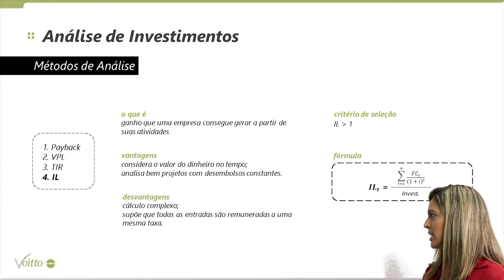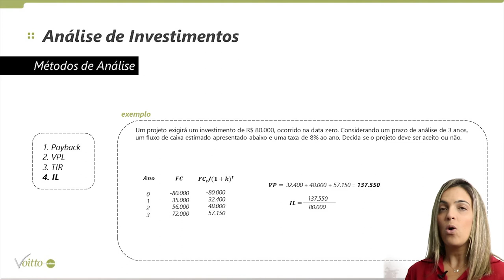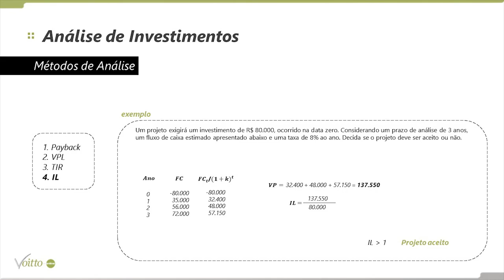Como calcular o Índice de Lucratividade (IL)? | Gestão Financeira e Análise de Investimentos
Mês do Consumidor: ofertas exclusivas com descontos de até 80%, além de bônus exclusivos, saiba mais Aproveite o Mês do Consumidor aproveitando ofertas exclusivas com descontos de até 80% além de bônus exclusivos, saiba mais Aproveite o Carnavoitto e inscreva-se em 6 cursos gratuitos com certificado, saiba mais O Índice de Lucratividade (IL) é um ótimo indicador para saber a capacidade do seu empreendimento em gerar lucros a partir do projeto desenvolvido. Ele vai te mostrar se o projeto é viável e/ou precisa ser melhorado, e no pior caso, descartado. Nesse vídeo, nossa consultora Cíntia Antunes te ensina a calcular o Índice de Rentabilidade e como interpretá-lo.

✔ Saiba como o Índice de Lucratividade pode auxiliar você a mensurar a eficiência operacional do seu negócio. Conheça o artigo no nosso blog sobre Índice de Lucratividade

🎯 Aprenda como desenvolver suas habilidades financeiras para se elevar ao nível executivo! Conheça o nosso curso Gestão Financeira e Análise de Investimentos